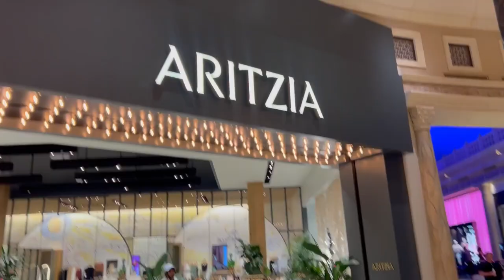Jay Owenhouse FAMILY MAGIC Episode 7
Get Paradise by MEDUZA, Dermot Kennedy and over 1M + mainstream tracks

Get love nwantiti (ah ah ah) by CKay and over 1M + mainstream tracks

Jay Owenhouse